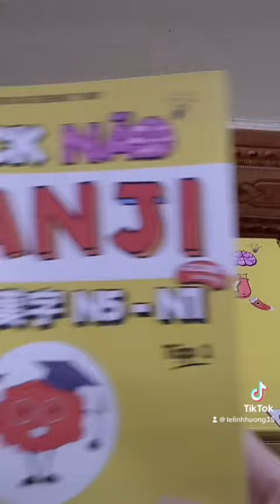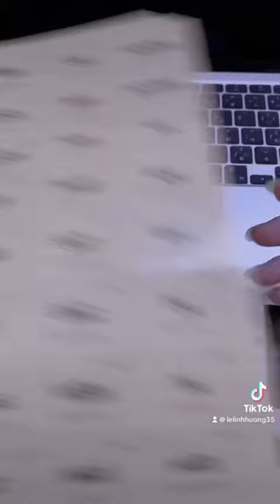Mất gốc kanji không nên bỏ qua bộ sách này!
𝟐𝟏 𝐍𝐆𝐀̀𝐘 | Sách 𝐇𝐀̀𝐍𝐆 𝐇𝐈𝐄̣̂𝐔 - Học Đ𝐔́𝐍𝐆 Đ𝐈𝐄̣̂𝐔